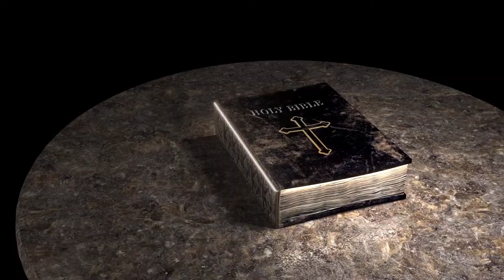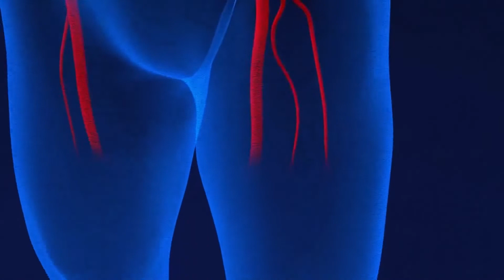How Figs play an Important Role in our Health | CHILTAN LIFE 🥰🥰